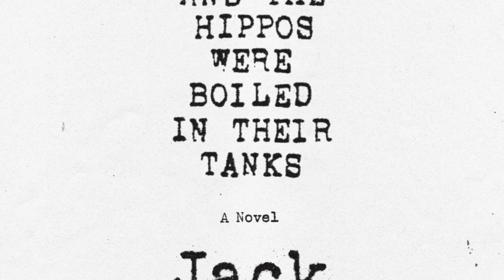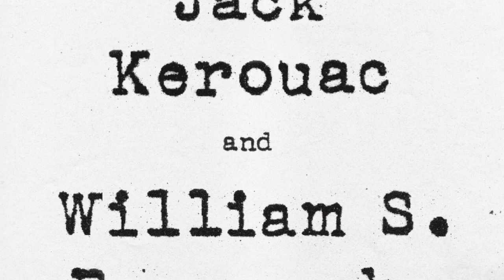Murder! (And the Hippos Were Boiled in Their Tanks)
A theme by Arian Saleh for And the Hippos Were Boiled in Their Tanks by Jack Kerouac and William S. Burroughs.